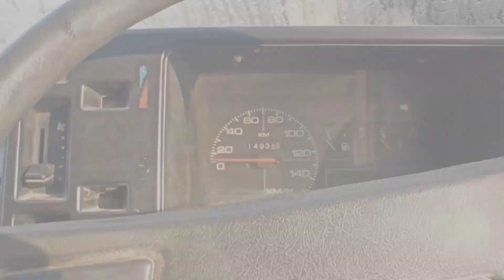blue horse Tyre bahar kadd hi ditte // Tyre modification ❤️🔥//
tractorTyre bhar kad tarikatractor tyretractor me konsa tyer lagane chahiyeTyre bhar kad te tractor meintractor videotractorstractor videostractor tyre priceHow to tractor tyre bhar kisa kisanmodified tractortractor modifiedTractor tyre modified swaraj 855 modified tractorswaraj 855 modified bumperswaraj 855 modified music systemSwaraj 855 modifiedswaraj modified tractorswaraj tractor DhillonYoutuber dailyvlog swaraj #855